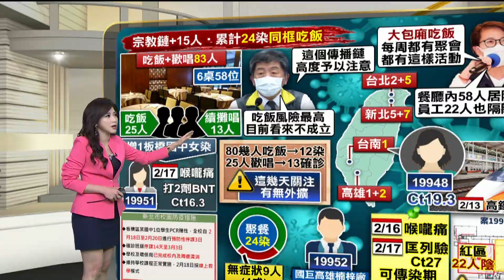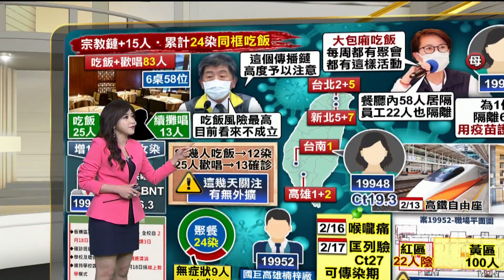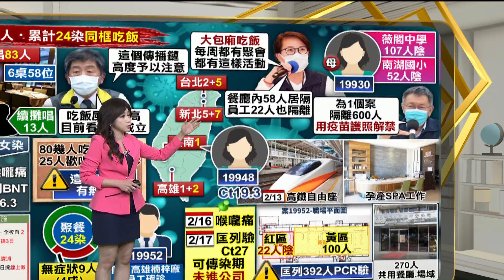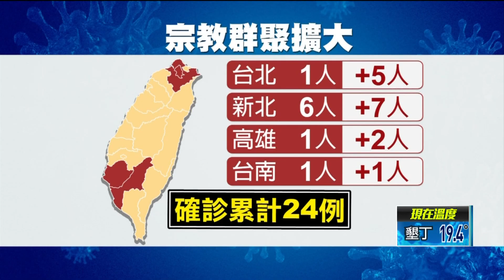宗教鏈＋15！ CDC示警：「高度注意」5縣市足跡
由新北設計師案，延伸的房屋代銷「吃飯唱歌」群聚愈演愈烈，疫情指揮中心公布，今（18）日新增16例本土個案，其中光是吃飯唱歌團相關，就再染15人，且個案分頭燒往南北縣市，包括新北7人、台北5人、高雄2人以及台南1人，是目前需要高度注意的傳播鏈。